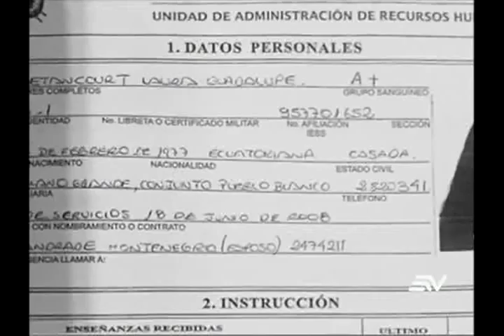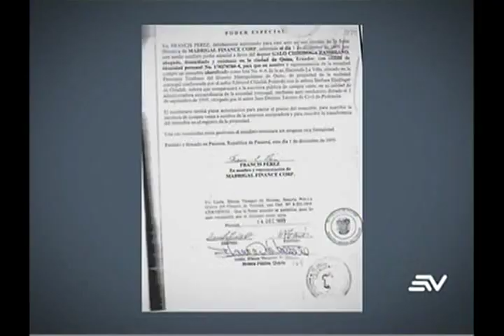Exfuncionario de Galo Chiriboga, en registro de 'Sobornos'